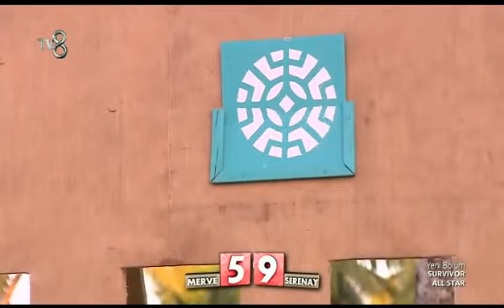SurvivorAllStar Serenay Aktaş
Gittiğin yolda yüreğini koy ortaya
Mühim olan insanlık unutma
Saygıyı,sevgiyi ve nerden geldiğini unutma
Serenay Aktaş
Bu kazandığı oyunlar sadece birkaçı...